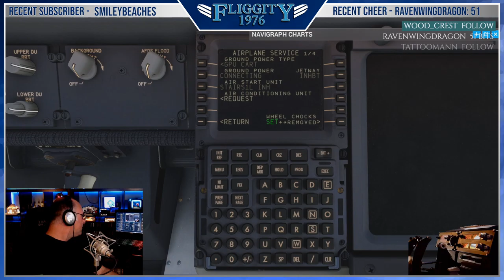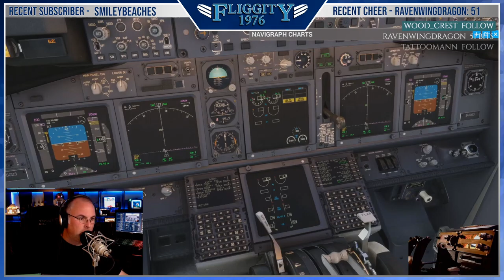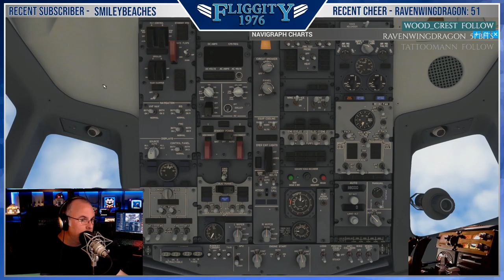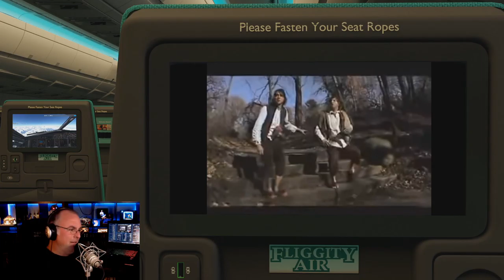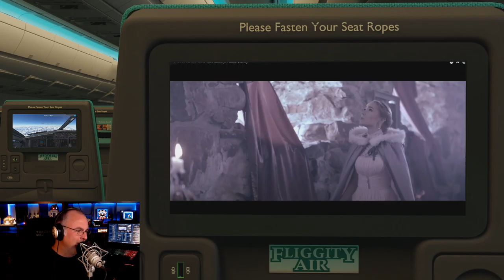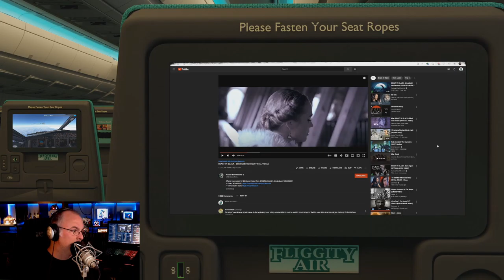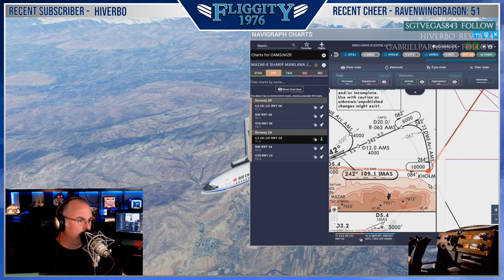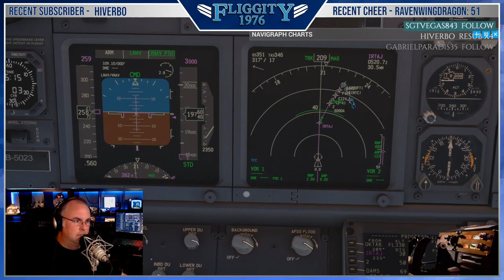Silk Road Leg 5/12 with Fliggity Air !discord !route